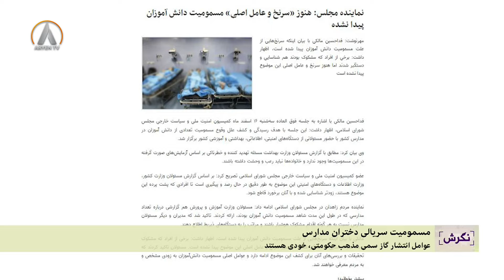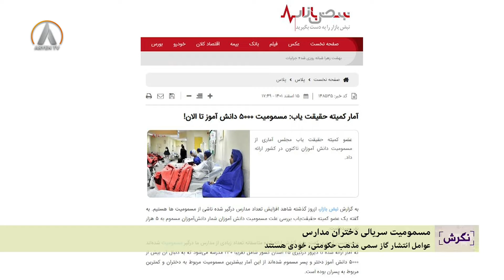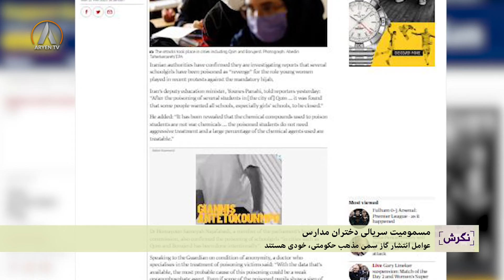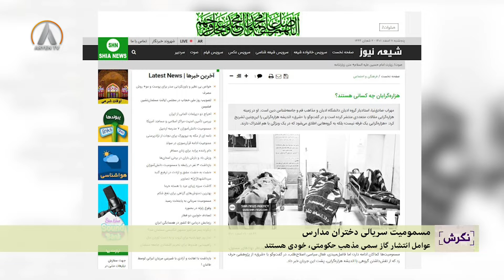Nigeris 2023 03 12 نگرش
نگرش
مجری: مهناز قزللو
میهمانان: الناز سربر- مهناز شیرالی- مهرنوش خرسند
موضوع: مسمومیت سریالی دختران ایران در مدارس
٢٠٢٣-٠٣-١٢